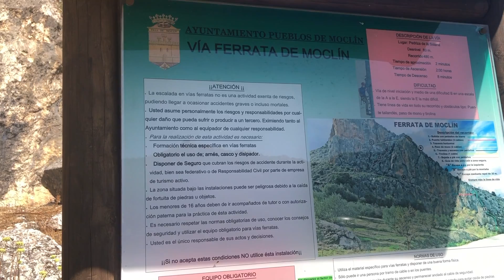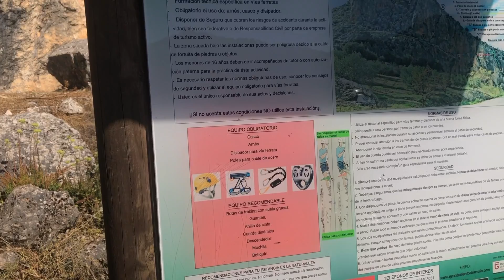NOS TIRAMOS POR UNA TIROLINA EN LA VIA FERRATA DE MOCLIN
Nos vamos de vía ferrata por granada, a un pueblecito llamado moclin